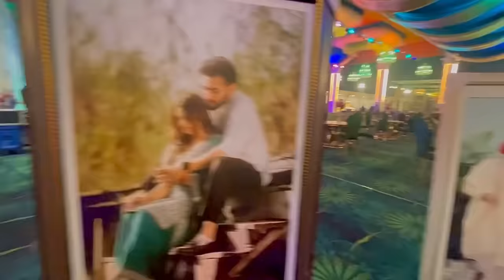Navi Suniara De Viah Di Reception Party 🎉 | Vlog 2023 | Sade Munde Da Viah | Virean Lubana